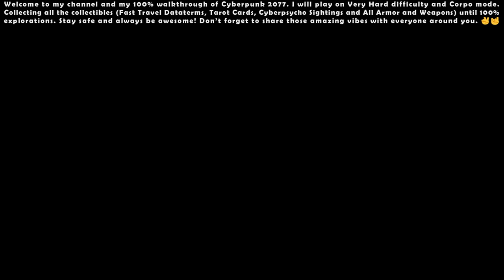Cyberpunk 2077 (Very Hard - Corpo) - 100% Walkthrough #13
00:00 - Start

00:53 - Opposites Attract (Organized Crime)

05:50 - Assault in Progress #7

09:13 - Side Quest: Machine Gun

14:48 - Assault in Progress #8

18:14 - Side Quest: The Glen (Epistrophy)

21:44 - Side Quest: Life's Work (Gig)

29:49 - Side Quest: Happy Together

37:39 - Side Quest: North Oak (Epistrophy)

49:18 - Side Quest: Backs Against the Wall (Gig)